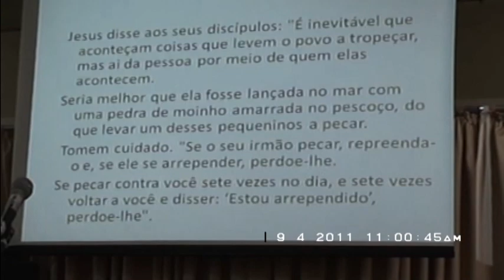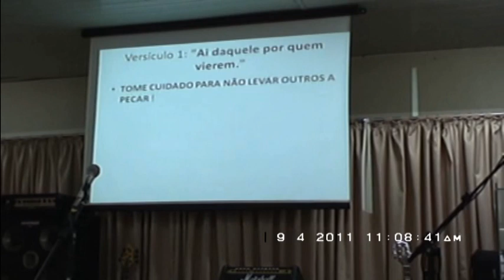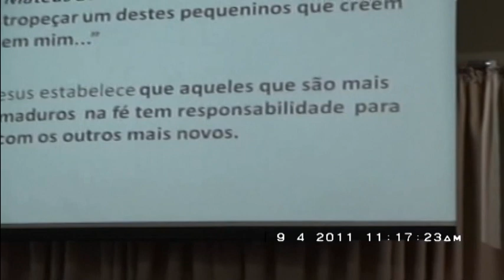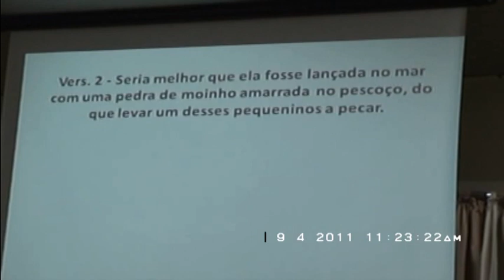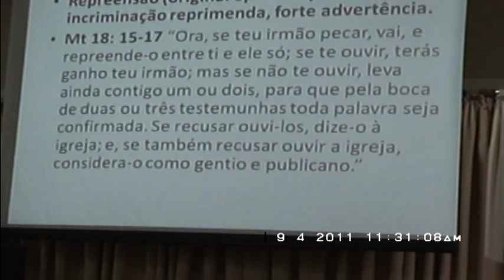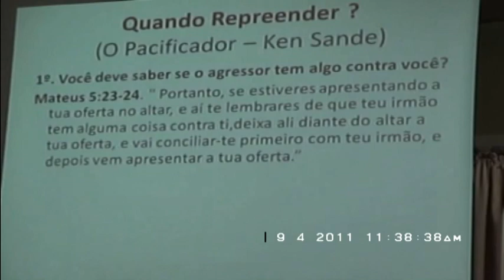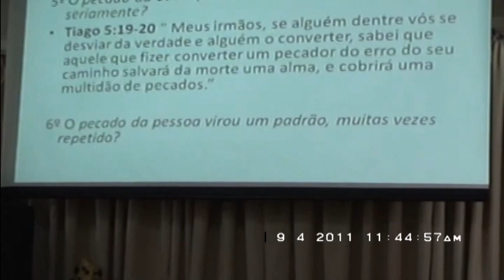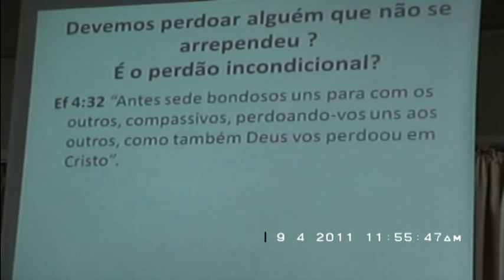O padrão de Deus para os relacionamentos - Lc 17: 1 a 4 - 04set11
"O padrão de Deus para os relacionamentos", é um estudo feito com base no evangelho de Lucas 17:1 a 4, por Elise Silva Fernandes, em 04 de setembro de 2011.